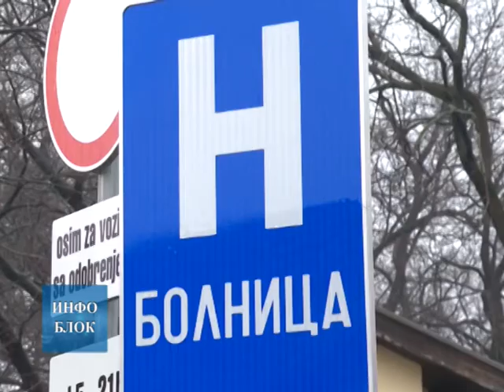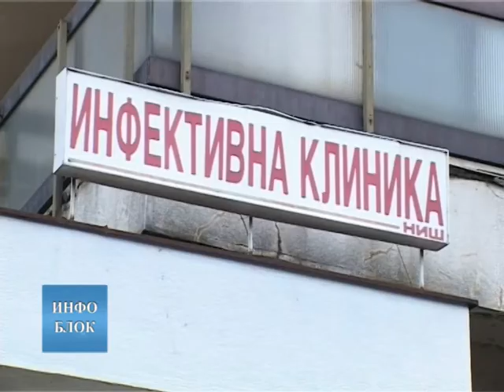Потврђени нови случајеви заразе коронавирусом